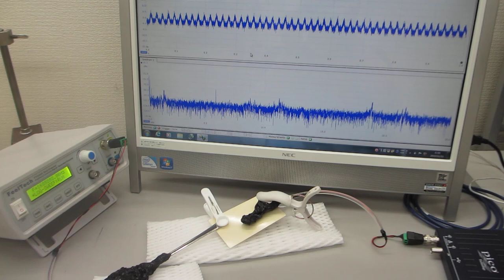基礎実験：低周波の共振現象と、高周波の非線形現象をコントロールする技術（超音波システム研究所）